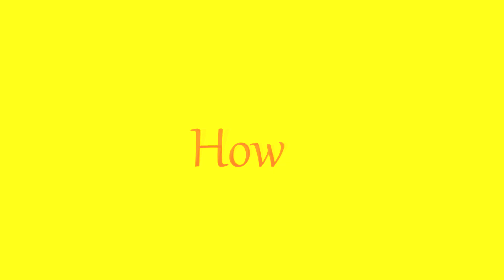Xiaolin Showdown AMV- Raikim - Dear Future Husband - XS-Xiaolin Couples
This is an early upload to show how much I really do appreciate you all ✌ and your positive influence. I wouldn't have gotten this finished if I wasn't motivated by your support and comments. We're a small number but you are all worth the time and effort, so thank you.

All your well made XS videos inspired this
(You guys know who you are)